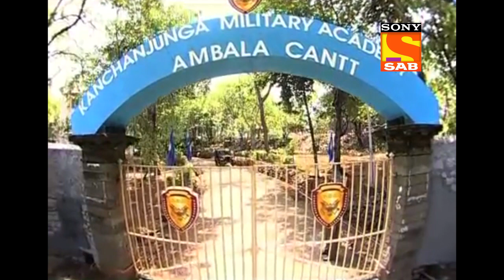Ep 392 - What Is Captain Gunjraj Trying To Convey? - Left Right Left - Full Episode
Episode 392:
Captain Gunjraj has his suspicions about Shona. He then goes on to talk about the same with Captain Abhimanyu. He then says something indirectly to him.

The show is based on Kanchanjunga Military Academy where soldiers are trained to serve the nation. Naveen Singh Ahluwalia who is the narrator of the show tells his story about how he was framed and labeled as a Traitor. The Academy is helmed by Brigadier Chandok and his team of army officers. The story narrates the plot of six youngsters who comes from various backgrounds to take admission to the Academy. These youngsters are Naina Singh, Amardeep Huda, Ali Baig, Aalekh Sharma, Yadhuvansh Sahni, and Pooja Ghai. Together they join the army and become cadets to serve the nation.